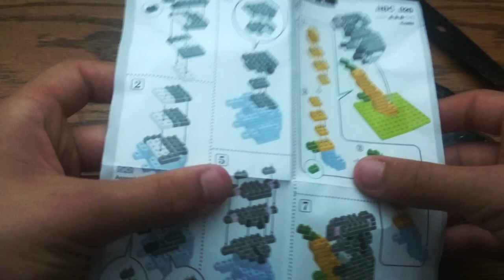NanoBlock Koala Speed Build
Nano Block Koala Speed Build - This set was a lot smaller than regular Legos.  A good challenge for some.

The large bag it came in is resealable.  I had left over lego pieces after the Koala was completed.

Have you built with Nanoblocks?  Which ones were your favorites?